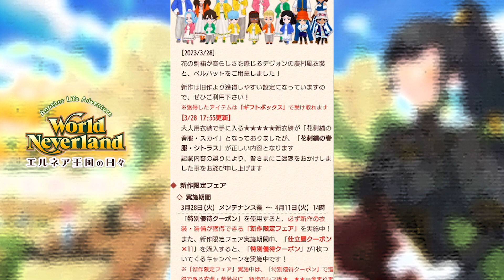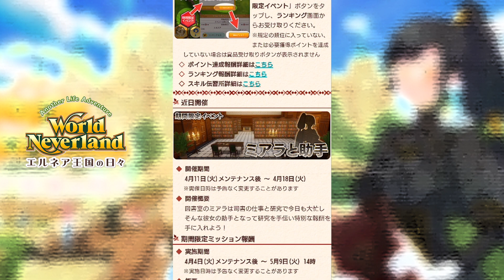バトアリの上位陣に食い込むにはまだまだエルネア愛が足りていなかった…ワールドネバーランド エルネア王国の日々 第5章 実況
今回は新しいパス出しました↓
くちはっづうめたおげぃむとわぎんぜっつどほはやばばつさ。

ヒルデガルド編ワールドネバーランドエルネア王国の日々

オンドゥル編ワールドネバーランドエルネア王国の日々

ライブ放送で色々なゲームしていますが、
ほとんど雑談なので、
イベント結果なども教えて頂ければと思います♪

山芋がベラベラ喋ってる方。@yamaimo_teke

ワールドネバーランド　エルネア王国　移住者パス
モカ・ヤマイモ　　12歳(壮年)
ぜぐかいくつししぎべどちめぞ
ごほげけぢくもとぃつめいさ。

レントン・ラウル　　　６歳(青年)
けぢんめぬとすむどそそばぃと
べぐはにぬちさうえどざでぎ。

オンドゥル・ラウル
ぐだげゆべねくぁひじどべきお
まえべばぼせむぎほげほくば。

ヒルデガルド・ラウル６才
ねこざねけつふうじばつめびぎをめげやねてなぜみたえへぬ。

World Neverland: Elnea Kingdom